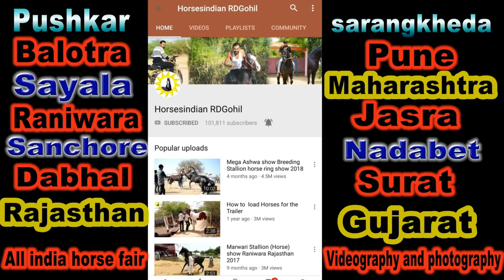youtube video #-ngia8sYzgA